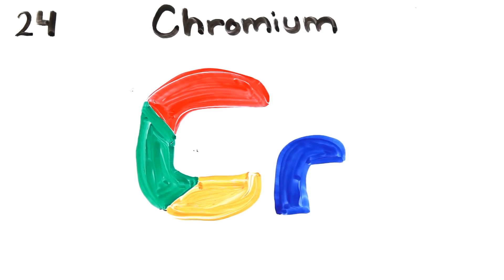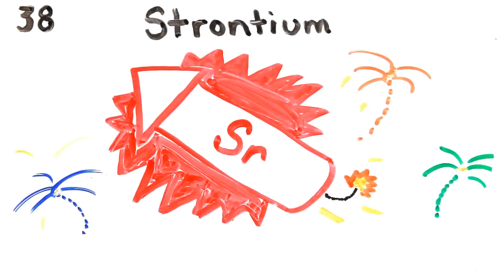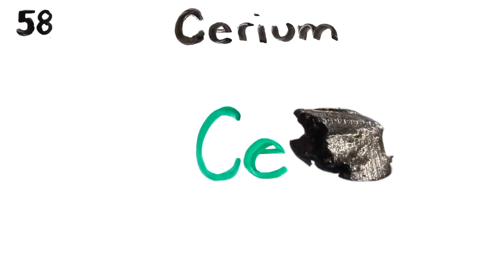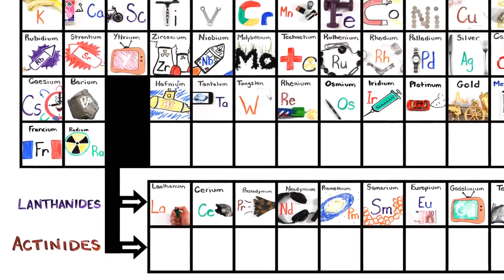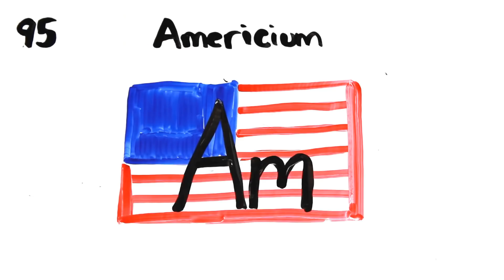The Periodic Table Song 2018 UPDATE! Slow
I love this song but its original version can be extremely fast, hard to learn, and memorize the elements with their lettering. I love showing this video to my daughter and I hope that it helps her and that it also helps anybody else who views it.

Thank you to  AsapSCIENCE